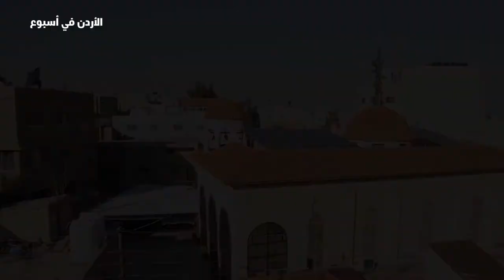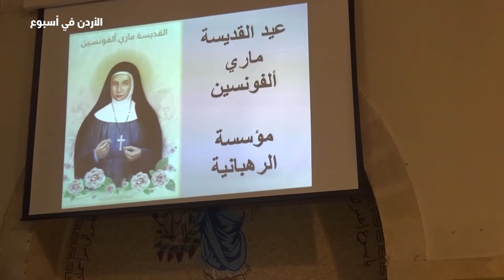نشرة الأردن في أسبوع 2 / 12 / 2022